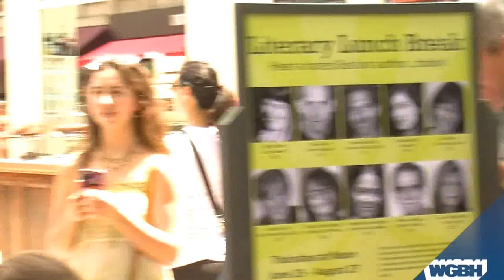Poets Theater Reads "July 4th for the Negro" by Frederick Douglass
As part of the Boston Literary District's Literary Lunch Break series, several Poets’ Theatre actors and poets present a bouquet of short excerpts from great oratory and famous poems — all echoing originals first delivered in the vicinity of Faneuil Hall and Quincy Market, the State House, the Boston Athenaeum, the Tremont Temple, and the Boston Public Library. The event will honor Boston’s rich legacy of great orators and literary and political figures of great variety and distinction.